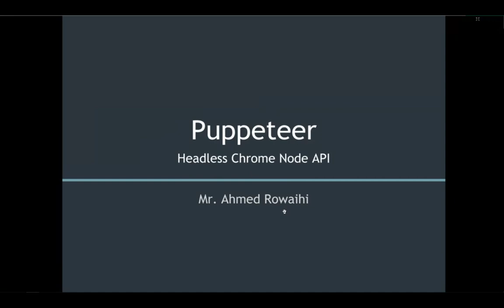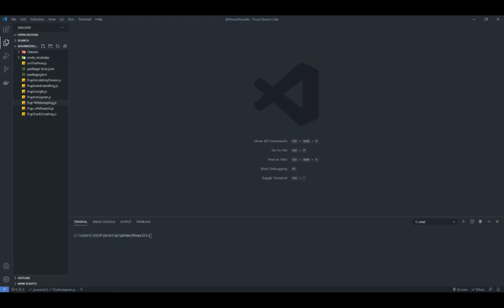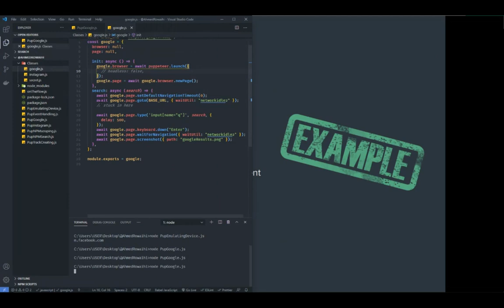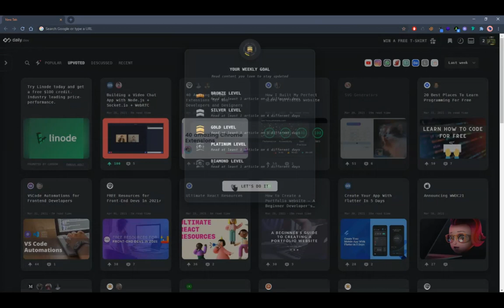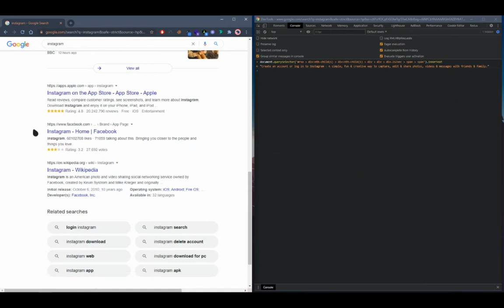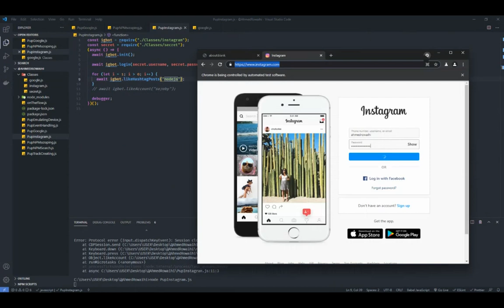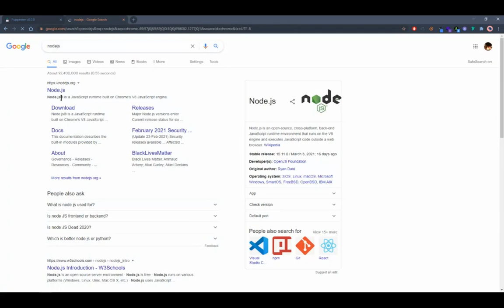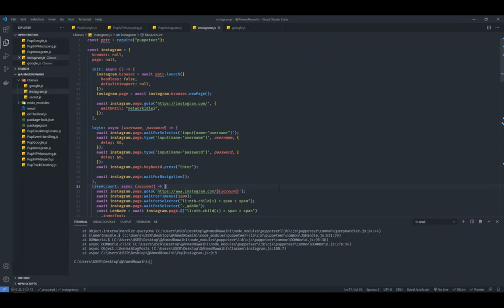What is a Headless Browser? (Webinar Recording)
Advance your testing skills by learning usage of Headless Browsers. This webinar will upgrade your game if you have been developing web applications and always wondered how you can improve stuff that you have developed.

Speaker: Eng. Ahmed Rowaihi
Co-Host: Ahmad Mushtaq